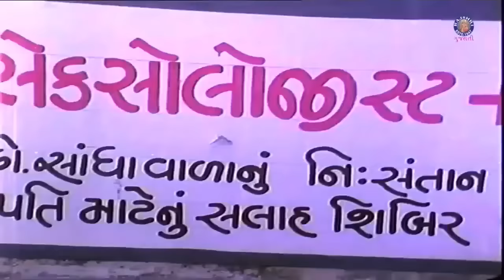રમેશ મહેતા ની રીક્ષા ચલાવવાની ક્લાસ | Ramesh Mehta Gujarati Comedy Scenes | Sathiya Puravo Ho Raj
જોવ હાસ્ય કલાકાર રમેશ મહેતા ના Comedy સીન @rajshrigujarati  પર

Watch the Superhit Comedy Scenes of Legend Ramesh Mehta from the Classic Movie 'Saathiya Puravo Ho Raj' which will make you laugh uncontrollably.

The movie was released in 1996 starring Naresh Kanodia & Minakshi in the leading roles along with Gujarati Comedy King, 'Ramesh Mehta'.